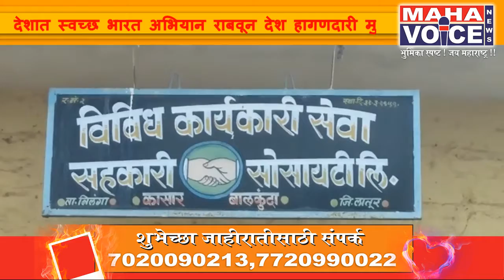स्वच्छ भारत अभियानाला जि.प.अध्यक्षांचा खोडा ?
देशाचे पंत प्रधान नरेंद्र मोदी यांनी संपूर्ण देशात स्वच्छ भारत अभियान राबवून देश हागणदारी मुक्त करण्यासाठी करोडो रुपये खर्च केले त्याला राज्य सरकारने भरभरून प्रतिसाद दिला व देशात महाराष्ट्र हागणदारी मुक्त जाहीर केले मात्र लातूरचे जिल्हा परिषद अध्यक्ष तथा पालकमंत्री निलंगेकर यांचे जवळचे समजले जाणारे लातूरचे जिल्हा परिषद अध्यक्ष मिलिंद लातुरे यांच्याच गावात या योजनेचा बट्ट्याबोळ झाला असल्याने १२ हजार रुपये खर्च करून बांधलेले शौचालय धूळ खात पडून आहेत.